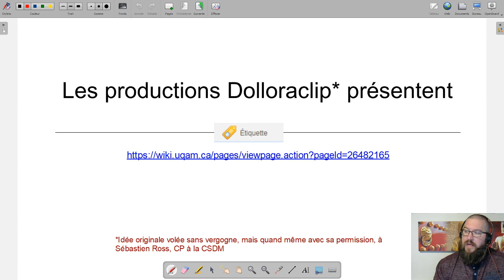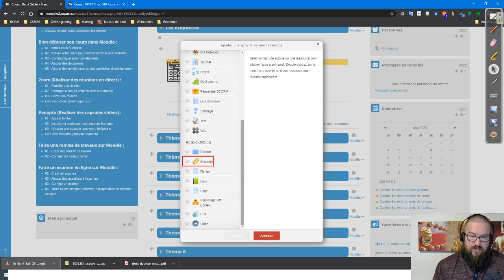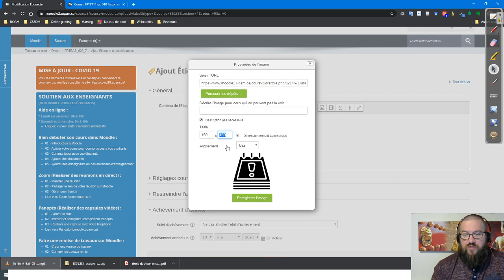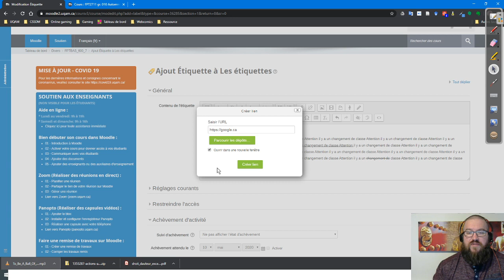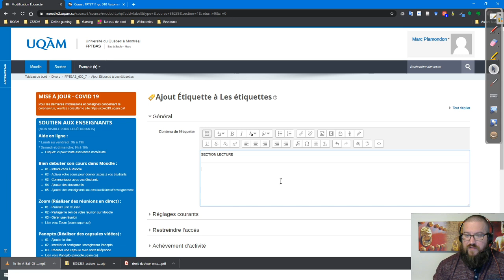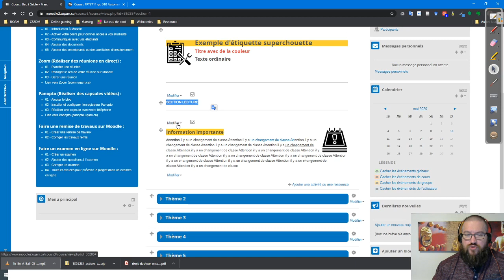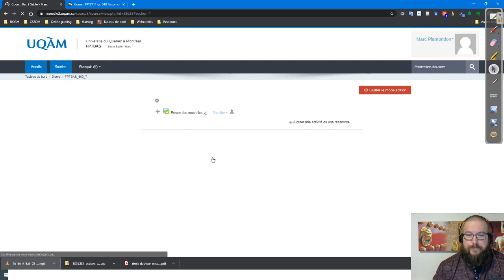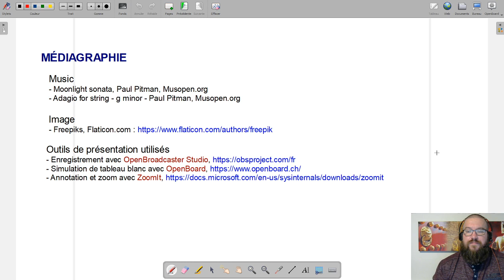Dolloraclip - Moodle : Etiquette 2/2 - Ajouter des étiquettes à votre espace-cours